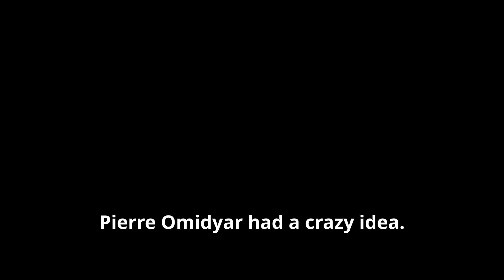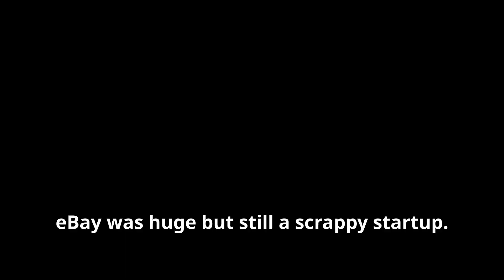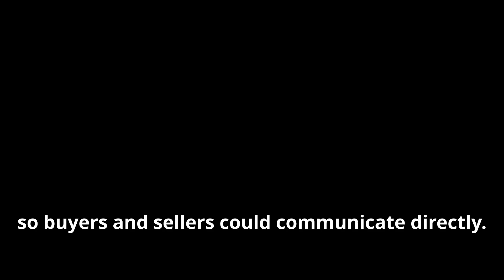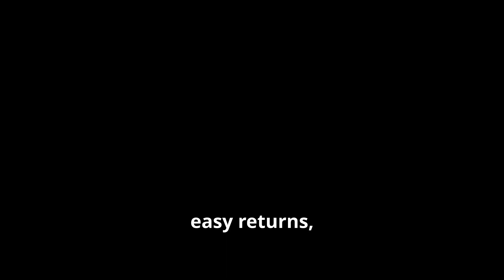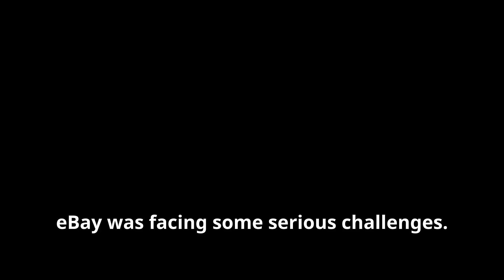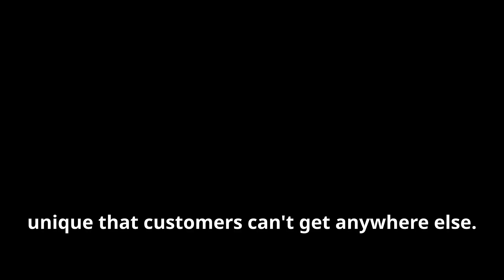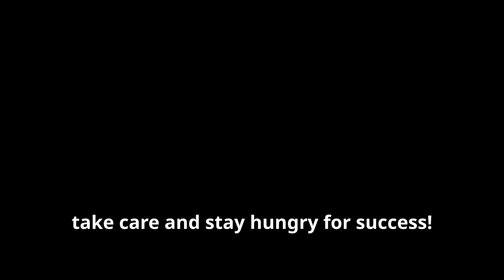How eBay Lost The E-Commerce War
💻📲Discover the fascinating journey of eBay, from its groundbreaking beginnings to its current challenges in the evolving e-commerce landscape. In this video, we delve into eBay's unique auction model, its early successes, and the strategic moves that shaped its growth. Learn about the pivotal moments, including Pierre Omidyar's first sale, eBay's IPO, and key acquisitions like PayPal and Skype. We'll also discuss how competition with Amazon and market changes have impacted eBay's standing. Join us for an insightful exploration of eBay's past, present, and potential future.🤳

✌️ OUTLINE:
00:00:00 How eBay Lost The E-Commerce War | Entrepreneurial Edge
00:00:34 Humble Beginnings - From Broken Laser Pointers To Billions
00:01:00 Wild West of E-Commerce
00:01:45 Meg Whitman and the eBay IPO
00:02:14 From Auctions to Everything - The eBay Buying Spree
00:03:07 The Amazon Threat Emerges
00:03:55 The Breakup - eBay and PayPal Go Their Separate Ways
00:04:42 eBay Today - Can The Once Giant Survive?
00:05:33 The Future of eBay